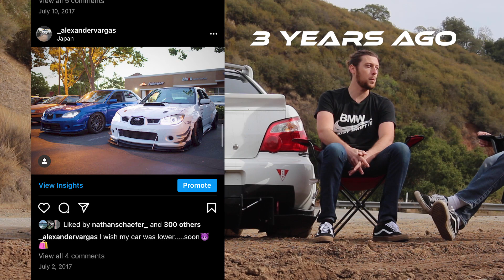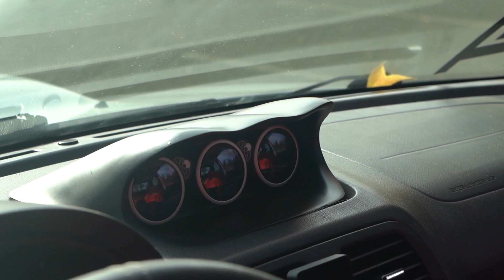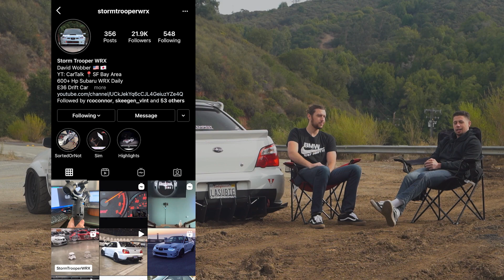SHOW CAR TURNED TRACK MONSTER! 600HP SUBARU WRX *BEHIND THE BUILD Ep.3*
Such an epic build and great story behind it! Let me know what you guys think!

Enter to win a Subaru BRZ! ($1=2 Entries)

Links to EVERYTHING you need!
🏎CAR PRODUCTS
Car wrap
Roof wrap
Fender Flare trim
Fender flare hardware
Front lip
Custom headlights LED
Apple car play head unit

📸CAMERA EQUIPTMENT
Vlog camera
Vlog lens
Vlog mic

Camera setup up- Sony a7 iii / sony 10mm-18mm